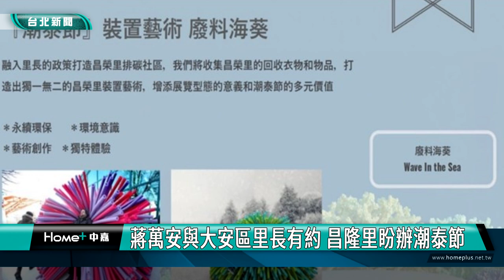台北 活動|蔣萬安與大安區里長有約 昌隆里盼辦潮泰節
蔣萬安與大安區里長有約 昌隆里盼辦潮泰節
蔣萬安期許與里長協力 推動城市發展

台北市長蔣萬安日前與大安區里長進行座談，傾聽在地需求建議。大安區里長關切在地國際活動申請以及溝體、溝蓋負責單位統一等提案，蔣萬安表示可以做的他都會做，與市府一起努力讓臺北市越來越好。

台北市若能舉辦第一屆潮泰節活動，是大安區昌隆里里長王志剛的心願，因為早在2月時，里內的昌隆198公園暨泰國音樂廣場啟用，就帶給民眾非常棒的休閒遊憩空間，同時結合智慧綠能並融入生活美學，未來這邊有很多藝文表演，期待透過活動舉行，帶來闔家同樂的歡笑聲。

會上大安區錦泰里范燕淇里長提出應將溝體和溝蓋整合成一個單位，負責，彰顯工作效率。

蔣萬安提到，在政策推動的過程中，雖然會遇到不同的意見和阻力，但里長們都願意嘗試並致力於讓大安區成為示範區，稱讚每一位里長都是優秀的代表。